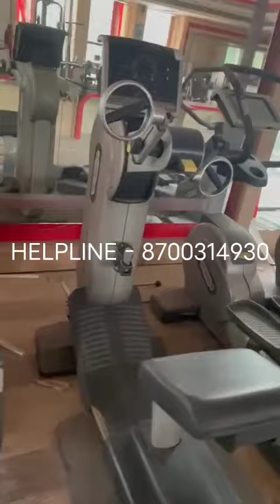Second Hand Imported Gym EQUIPMENTS/Complete Gym Setup For Sale.. NXT FITNESS 8700314930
BRAND NEW CONDITION  USED US BRAND TECHNO GYM COMPLETE GYM SETUP WITH WHOLE INTERIOR FOR SALE IN LOW PRICE RANGE
MORE DETAILS PLZ CONNECTING US..

NXT FITNESS
HELPFUL HAND FOR SETUP YOUR DREAM GYM IN YOUR BUDGET

100s of Pre-Used, Second hand Gym Equipment and interiors are available for SALE and LEASE at a very CHEAP price!

We are leading Pre - Owned and refurbished Setups Organisation!

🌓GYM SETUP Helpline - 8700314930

Calling Associate
Fitness club
Gym Business

NXT FITNESS
HELPLINE